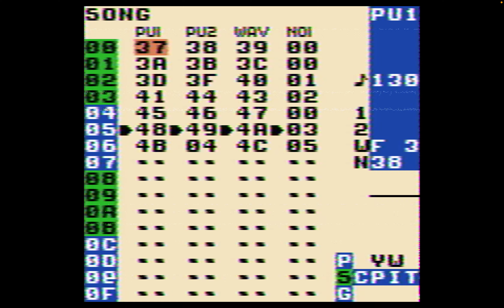Castlevania [NES] - Voyager (Ending) // LSDJ cover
Originally composed by Kinuyo Yamashita and Satoe Terashima

Made with LSDJ and OpenEmu emulator